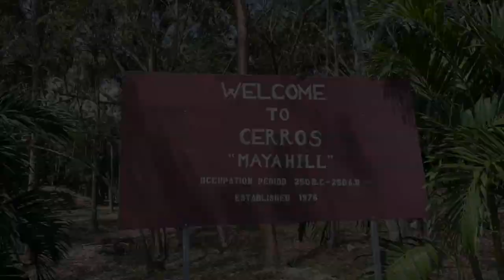Cerros Mayan ruins in northern Belize - Have you seen him?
My Belize and Guatemala journey to explore the remains of the Mayan civilization. Cerros an Eastern Lowland Maya archaeological site in northern Belize that functioned from the Late Preclassic to the Postclassic period. The site reached its apogee during the Mesoamerican Late Preclassic. Have you seen him? @haveyouseenhim